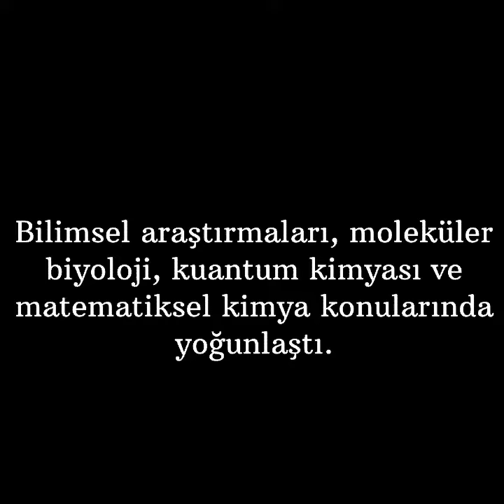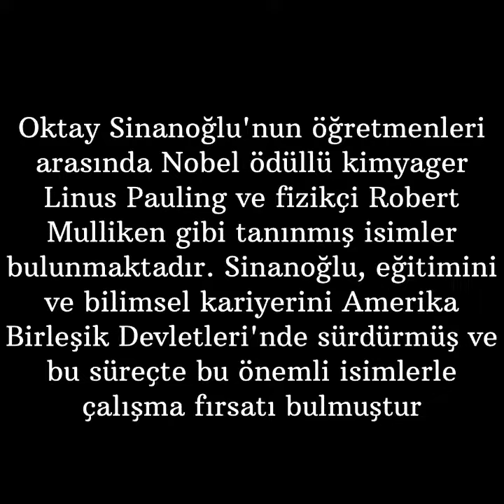Oktay Sinanoğlu KOD YEŞİL